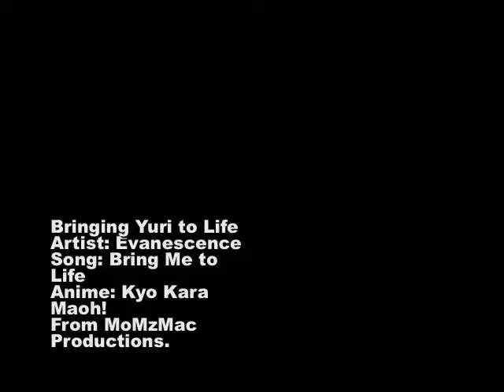Bring Me To Life (Bringing Yuri to Life)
This one's a try at making a silly anime look serious.